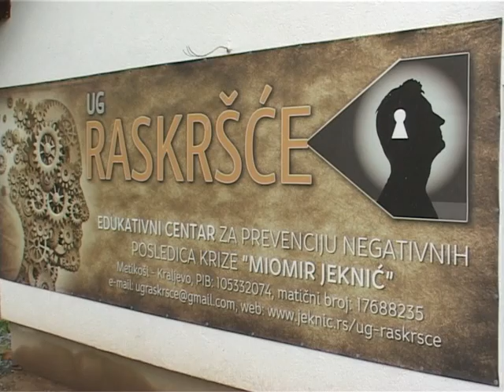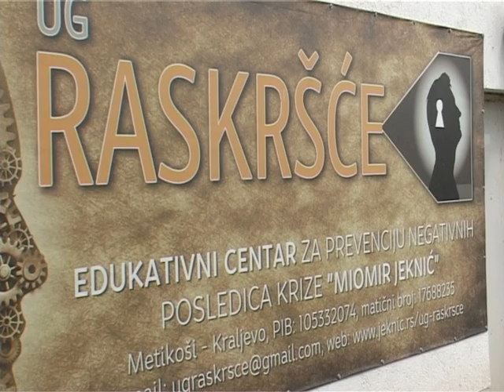Treća grupa od 25 jula 2014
Treća grupa započinje psihološku, nutritivnu i duhovnu obuku u Edukativnom centru u Metikoćšima 25. jula 2014. godine u 16 sati.
Pilog TV Melos - Novinar Dubravka Mališić, snimatelj Ivan Jovanović. Hvala na divnoj najavi i odličnim kadrovima!!!